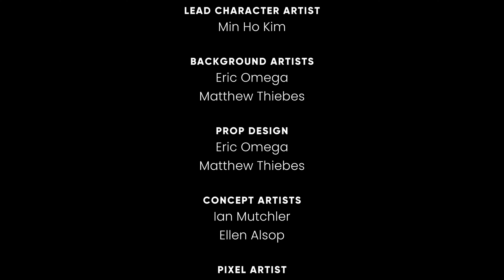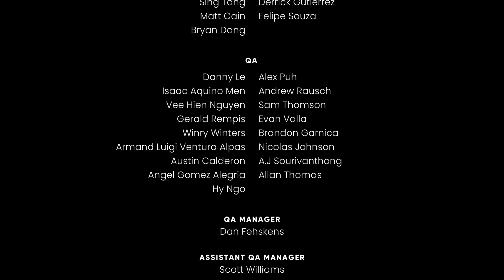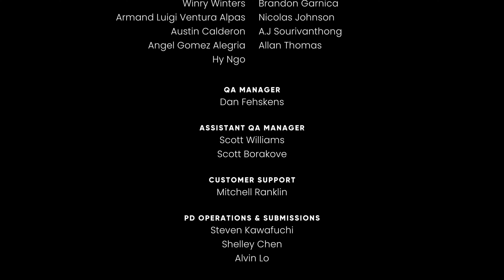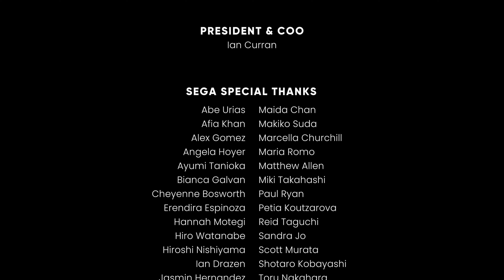The Murder of Sonic the Hedgehog (Full Gameplay & Walkthrough)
Here's a full walkthrough of The Murder of Sonic the Hedgehog, a free game released to celebrate April Fool's. Even though it costs nothing to play, there's surprisingly a lot of good storytelling to be discovered here. I'm glad the characters get some much needed fan service!

Game Description:
"Sonic the Hedgehog...was murdered!? Get to the bottom of the mystery in this brand-new adventure!"

0:00 - Introduction
2:58 - All Aboard The Mirage Express!
4:08 - Ticket Collections
13:22 - The Mystery Begins
14:43 - Investigating The Dining Car Closet
18:07 - Interrogating Amy
22:14 - The Murder Of Sonic
23:51 - Investigating The Saloon Car
28:24 - Interrogating Knuckles
34:56 - Investigating The Library Car
45:06 - Interrogating Espio & Vector
54:52 - Investigating The Casino Car
57:07 - Stealing The Fabergè Chao Egg
59:19 - Inside The Safe Room
1:05:50 - Exploring The Casino
1:08:54 - Investigating The Lounge Car
1:13:55 - Interrogating Shadow
1:24:15 - Investigating The Conductor Car
1:30:14 - Interrogating Espio Again
1:39:52 - Espio Is Accused
1:43:44 - Conductor Car Lockdown
1:44:51 - Trapped In The Dining Car
1:49:59 - Lockdown Chase Minigame
1:53:33 - Return To The Conductor Car
1:54:17 - Final Boss Battle Minigame
1:59:27 - Leaving A Friend
2:00:18 - Ending
2:03:37 - Credits